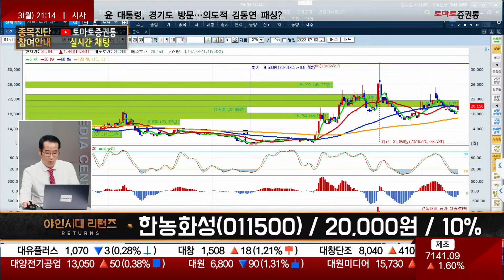수소, 주가가 못 움직이는 이유는? / 두산퓨얼셀(336260) [이재필 전문가_야인시대 리턴즈]